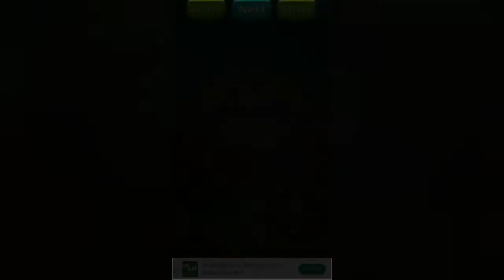offline (p15)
Easy way to support me:
Game:
Bubble Cat 3 by Dream Club
PEGI 3 (you must be 3 or older)
140 levels
play for free
In-app purchases
Address is in Hong Kong